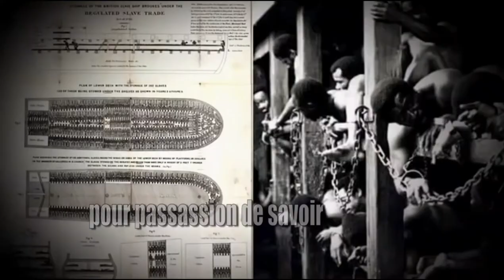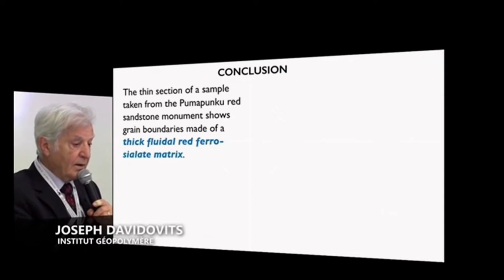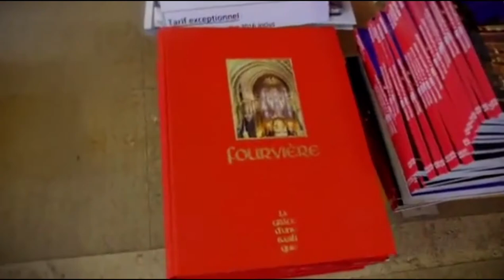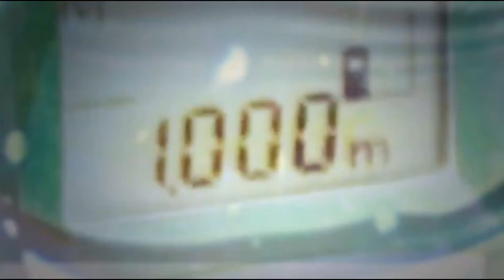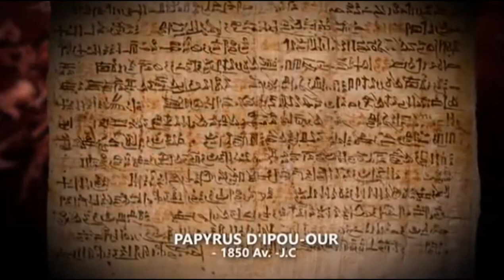Pyramide K 2019 présentation d'un reportage avec 100% de probabilité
Oui aux risques de décevoir des Programmes de Télévision américaine ou bien des ressentistes chevronnés,  décevoir des personnes qui aiment les extraterrestres fantaisistes...Etc
Partout Téloche ressortit pour l'occase

voici plusieurs extraits mélangés de "Pyramide K 2019" la plus plausible celons nous des vérité sur les constructions d'avant.
Nous nous sommes permis d'incruster l'ancien Président François Hollande qui, pour une fois dit la vérité les extraterrestres n'existe pas, par contre des falsificateur racistes eurent existés dans le passé,  rappelez-vous celui qui contrôle l'histoire contrôle le monde.